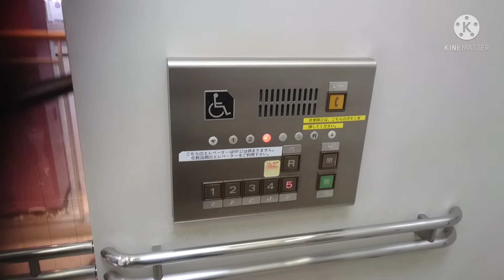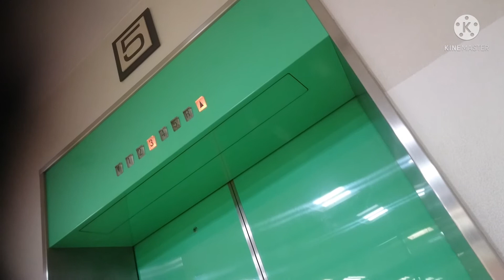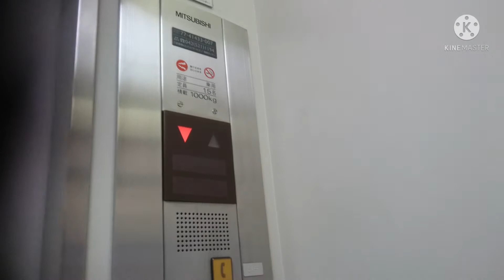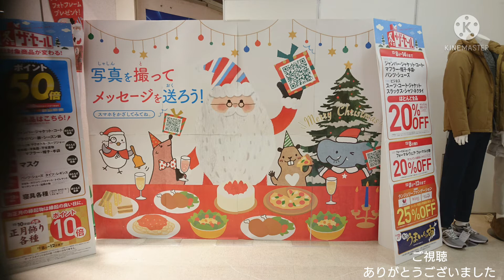三菱エレベーター ガレリア・ユギ_イトーヨーカドー南大沢店 南側EV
ガレリア・ユギ_イトーヨーカドー南大沢店の南側エレベーターです。

It is a Mitsubishi Electric Elevator of ITO YOKADO MINAMI-OSAWA STORE,Minami-osawa,Hachioji City,Tokyo Met in Japan.

京王相模原線南大沢駅前にある商業施設です。
竣工時は建物が2棟に分かれており、南側に総合スーパー「忠実屋フランツ」、後に「ダイエー」(以下ダイエー)、そして北側にはあの百貨店の「そごう」が入っており、「柚木そごう」として営業していました、しかし柚木そごうは1994年にたった2年で閉店、そしてダイエーも1995年に閉店し、1998年から総合スーパー「イトーヨーカドー」が入り、「イトーヨーカド南大沢店」として今に至ります。この時に2棟に分かれていたのを一棟に改築されています。
エレベーターは北側と同じく三菱製のアクセルで、こちらは旧ダイエーにあたる部分で、操作盤はごく普通の物で、1基のみ設置されています。車椅子操作盤は設置されてるが、音声案内は搭載されていません。
シースルー仕様でダイエー時代は外側にあったが、一棟に改築した際に吹き抜け内のエレベーターとして使用されています。

メーカー：三菱
機種：アクセル
駆動方式：ロープ式
運転形式：独立運転
設置台数：1基
音声案内：×
車椅子操作盤：○
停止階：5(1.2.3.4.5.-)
定員：15名
積載：1000kg
設置年：1992年(平成4年)
撮影地：東京都八王子市南大沢　ガレリア・ユギ_イトーヨーカドー南大沢店

補足：
屋上(R)は終日不停止。

Manufacturer:Mitsubishi Electric
Drive system:Rope type
Mode of operation:Independent operation
Number of installed:1
Announce:×
Wheelchair control panel:○
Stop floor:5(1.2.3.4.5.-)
 Capacity:15
Loading:1000kg
Installation year:1992